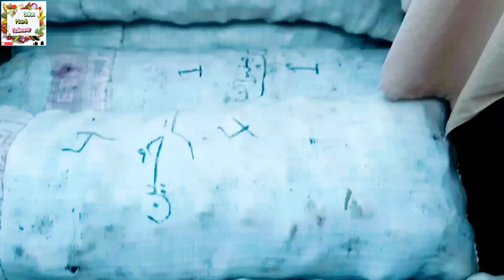سبزی منڈی پشاور| سوات آلو نیلامی اپڈیٹ| نیا آلو| 19اگست2023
🥔✨ Unbelievable Auction Alert! 🎉 Witness the craze at Sabzi Mandi, Peshawar as the NEW Aloo Nilaami takes over! 🥇🔥 Get ready for jaw-dropping bids, laughter, and the ultimate potato showdown! 🚀📢 Watch now to see who takes home the golden spuds! 🥇🏆 Don't miss the viral sensation – it's tuber time, folks! 🎥🌟2023.